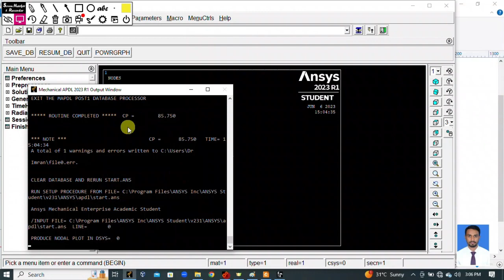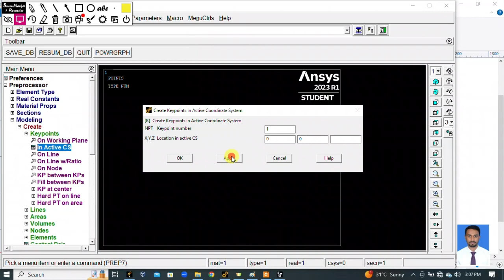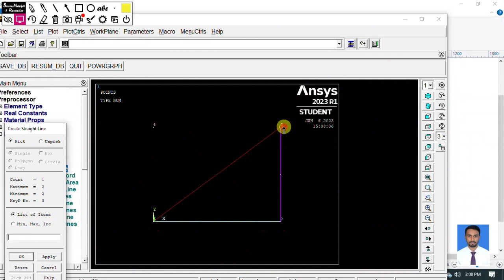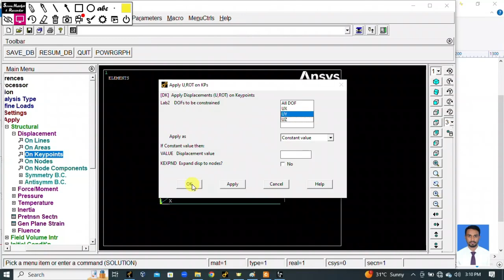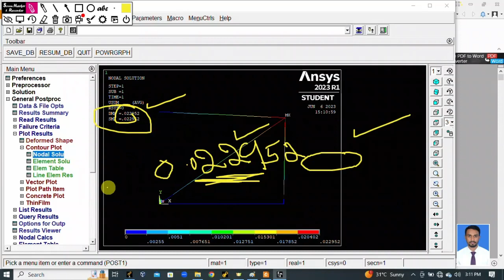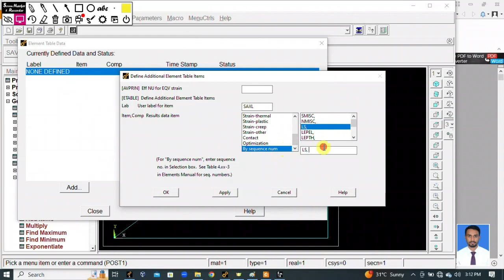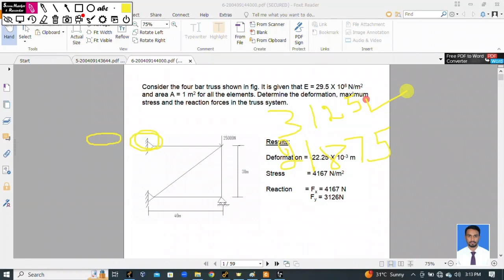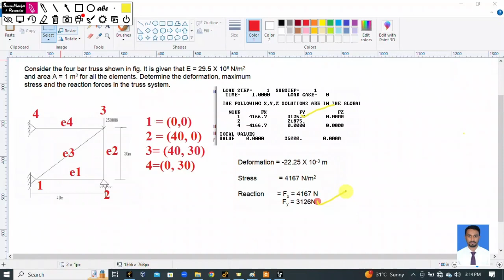5 Four trusses Problem 5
Consider the four trusses shown in fig: it is given that E = 2×e5N/mm2 and area A= 100mm2 for all the elements. Determine the deformation, maximum stress and the reaction forces in the truss system.

VTU CAMA laboratory 6th sem